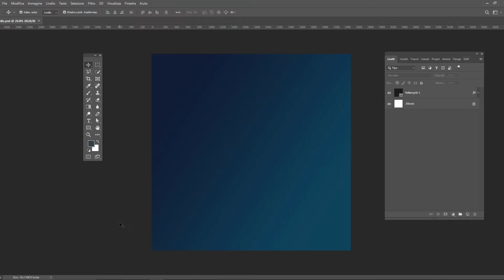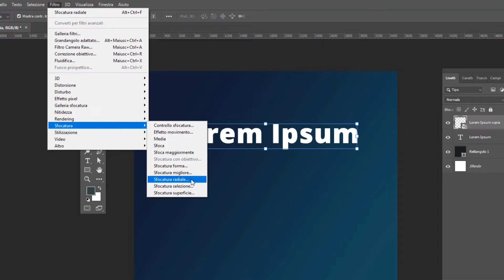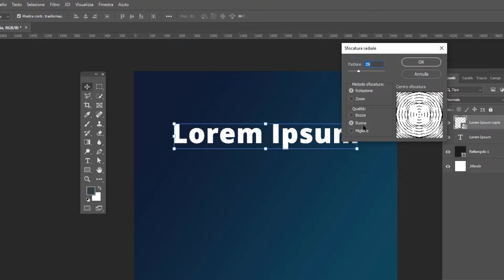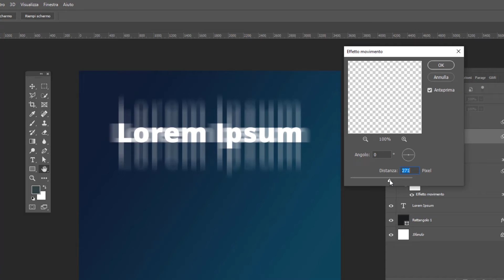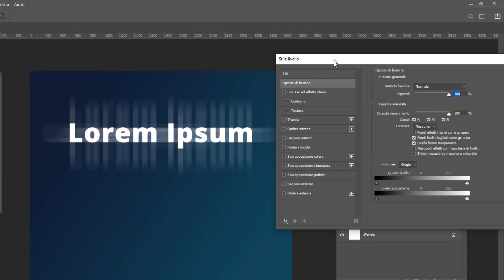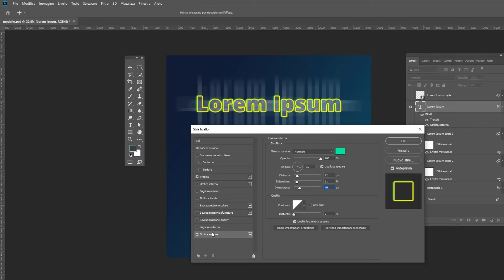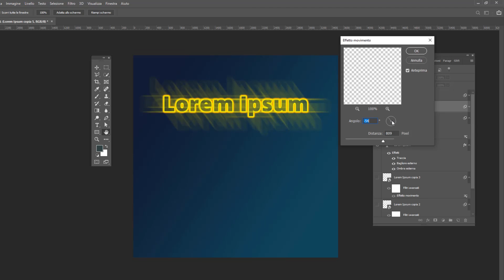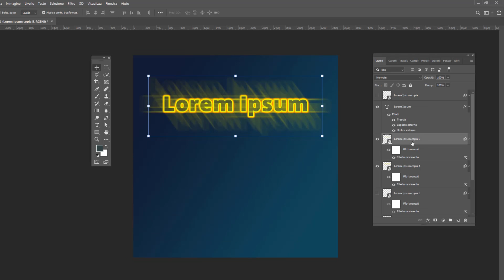Come creare un TESTO SFOCATO con Photoshop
Sapevi che con Photoshop puoi realizzare autonomamente un effetto sfocato che si spinge in ogni direzione possibile e applicarlo a un testo? Il risultato finale è sorprendente ed è a portata di clic...provare per credere ;)

LINK RAPIDI:
00:00 Selezioniamo il font adatto e creiamo il primo livello di testo
00:45 Duplichiamo e convertiamo il livello testo, dopodicché costruiamo il primo effetto...radiale
02:54 Ripetiamo l'operazione e creiamo un effetto...motion
04:06 Realizziamo diversi tipi di effetti in movimento per dare più personalità al risultato finale
04:46 Arricchiamo di stile il testo e costruiamoci sopra un effetto sfocato particolarmente luminoso ed evidente